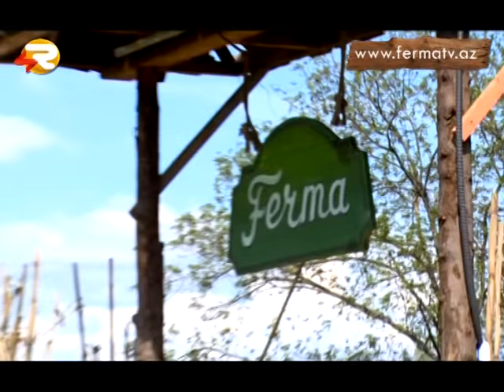Ferma iştirakçıları ot biçiminə getdilər